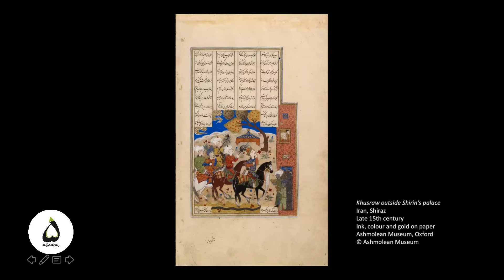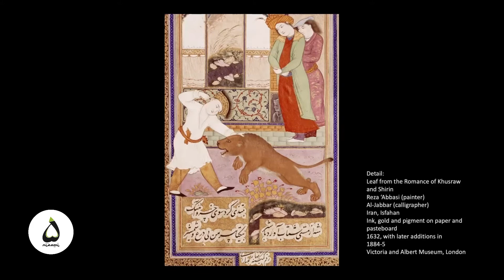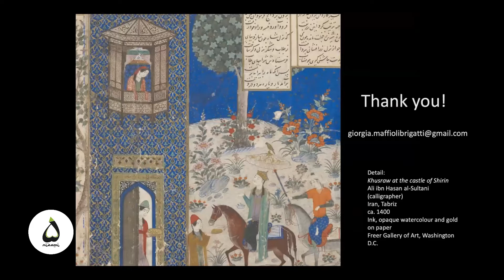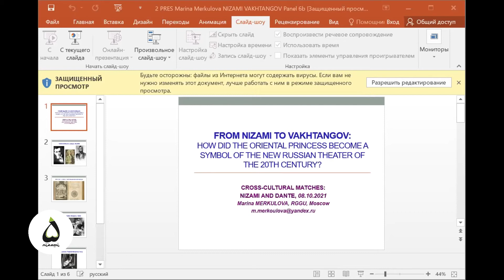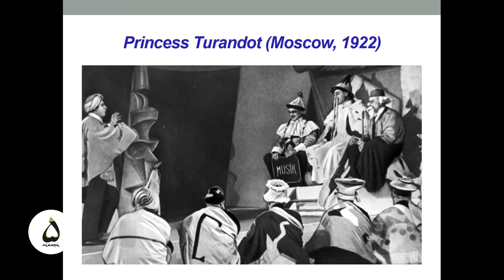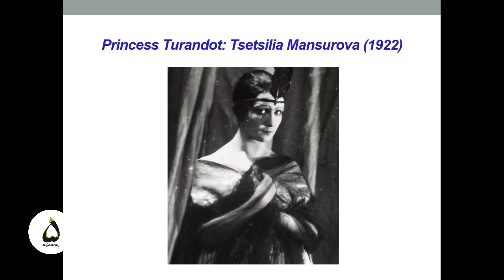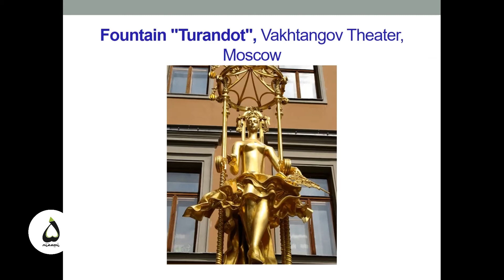Cross-Cultural Matches: Nizami&Dante | Panel 6 b. Cultural Legacy and Interpretation | 08.10.21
Cross-Cultural Matches: Nizami and Dante / Nizami Və Dante: Mədəniyyətlərdə Ortaq Və Fərqli Məqamlar / Incontri Fra Culture:  Nizami e Dante

Musical intro: 00:07 - 12:12

Panel 6 b. Cultural Legacy and Interpretation

Chair: Prof. Mikhail Talalay - Russian Academy of Sciences

Speakers:

• Lana Ravandi-Fadai
  Senior Researcher at the Institute of Oriental Studies of the Russian Academy
  of Science, Russia

Topic name: "Two Nizamis: The visions of books and states of Technological Development"

• Giorgia Maffioli Brigatti
  University of Cambridge, UK, and MASI (Museo d'arte della Svizzera italiana)
  Lugano, Switzerland

Topic name: "Il riconoscimento dell'amat*: Khusraw e Shirin si incontrano a palazzo" / "The Recognition of the Beloved: Khusraw and Shririn meet at the Palace"

• Carla Forno
  Fondazione Centro di Studi Alfieriani, Italy

Topic name: "«O gran padre Alighieri». Intertestualità e suggestioni dantesche fra Sette e Ottocento" / "«O great father Alighieri».  Intertextuality and Dante's suggestions between the eighteenth and nineteenth centuries"

• Alberto Gabriele
  Università di Cassino e del Lazio Meridionale, Italy

Topic name: "Il corpo della traduzione: il "Roman de la Rose" e la formalizzazione della natura performativa dell’atto linguistico nella tradizione letteraria italiana e inglese" / "The Body of Translation: The "Roman de la Rose" and the formalization of the embodied experience of the linguistic act in the Italian and English literary traditions"

• Marina Merkulova
  Russian State University for The Humanities and Moscow State Pedagogical
  University, Russia

Topic name: "From Nizami to Vakhtangov: how did the oriental princess become a symbol of the new Russian theater of the 20th century?"

© Organized by:
• Nizami Ganjavi International Center
• Azerbaijan Comparative Literature Association
• Association Of Italianists Dante Group
• Pen Club Italia

Online Conference Dedicated To The 880th Anniversary Of Nizami Ganjavi
And 700th Anniversary Of Dante Alighieri